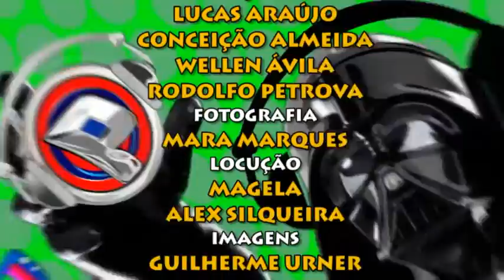Reality Bibas 6 Episodio 2ª parte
Primeiro Reality Show Gay do Norte do Brasil.

Paranoia na TV.